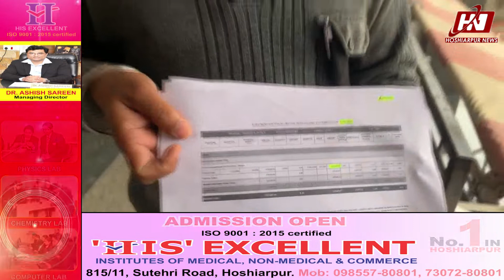ਹੁਸ਼ਿਆਰਪੁਰ ਦੇ ਸੁਰਜੀਤ ਸਿੰਘ ਨੇ ਲਗਾਏ ਐਕਸਿਸ ਬੈਂਕ ਤੇ ਠੱਗੀ ਕਰਨ ਦੇ ਦੋਸ਼